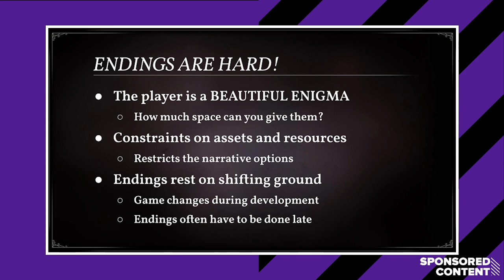The Daily Wrap at EGX Digital (Sponsored Content) - Sunday 20 September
PAX Online x EGX Digital is upon us! Join us live every evening at the world's largest digital games event as we wrap up EGX Digital at 5:30PM UK time by bringing you the best bits and the chance to win a sweet Bag o' Swag. Then we'll hand you over to PAX Online for the night of streaming ahead.